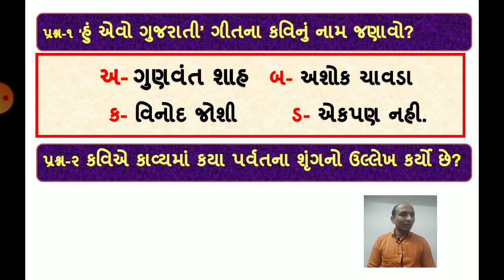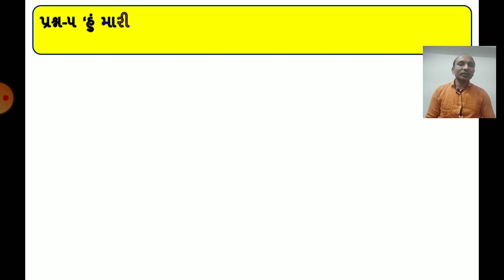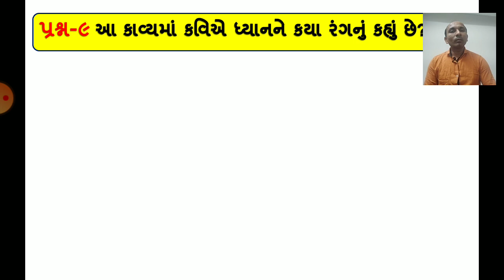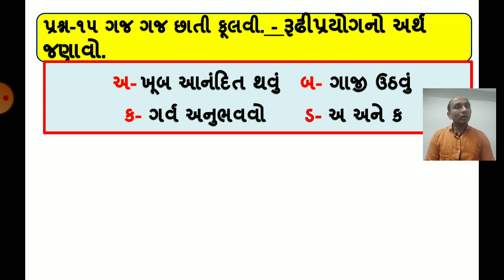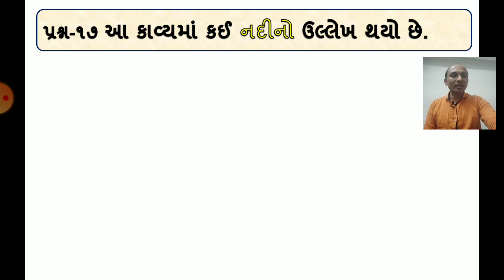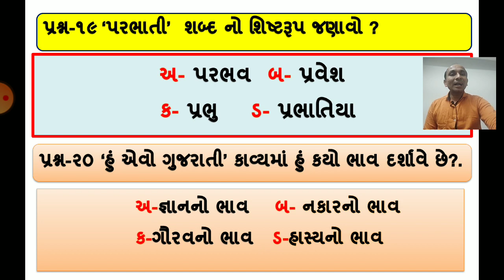Hu evo gujrati||હેતુલક્ષી એકમ ટેસ્ટ||ધો-10||વિષય-ગુજરાતી-હસમુખ પટેલ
ધો-10||વિષય-ગુજરાતી  હું એવો ગુજરાતી||હેતુલક્ષી એકમ ટેસ્ટ||હસમુખ પટેલ